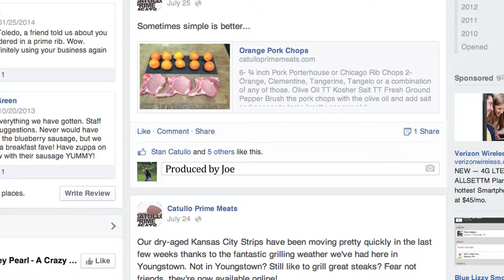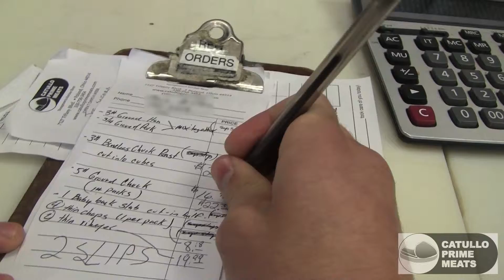Ask the Butcher: Why buy meat products online?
Owner Danny Catullo answers one of the most frequent questions asked by our customers. This week's question is why should they buy our products online?

Ask the Butcher segments are dedicated in answering the most commonly asked questions we receive at Catullo Prime Meats.